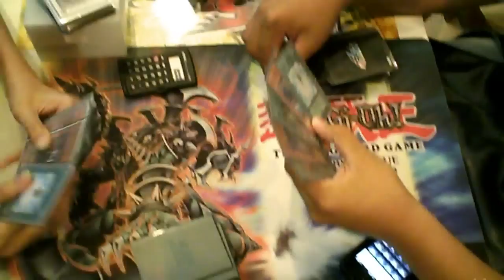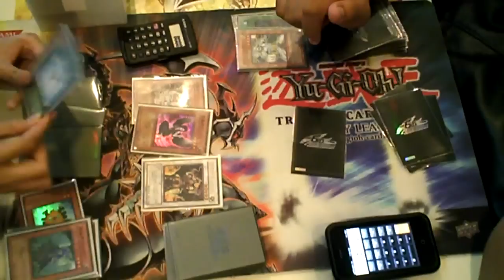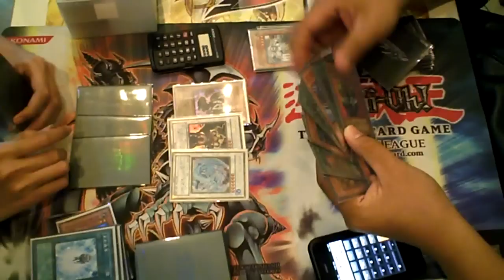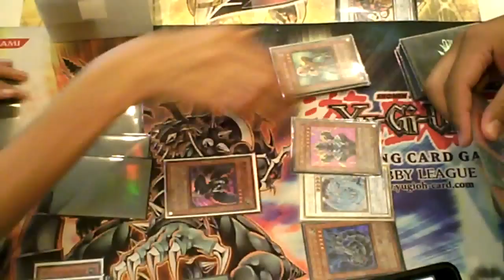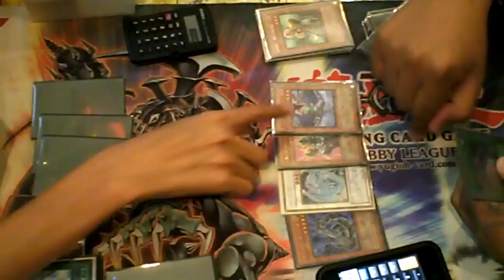BAHASworn vs JinzoSworn Game 1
Ok, to put 5 things straight:

1) Yes, Fiend Roar Deities ( F.R.D.) Are from DT Sets and Have Broken effects + They are like Dark world monsters that can use their effect even if they were discarded  by Cost and so on and so forth.

2) Bahasworn is Actually F.R.D.Sworn but then again BAHA ( Yes, thats his screen Name.) topped 8 with it and won the Most creative deck prize with it , so Yes there will be a deck feature.

4) DSummon's Jinzosworn Decklist is unknown at this point + Its too good to be public =D

5) Ok, ive ran out of crap to write here.

So lets copy and Paste Fiend Roar Deities ( Magoshin) from shriek!

F.R.D.'s used in this duel

Fiend Roar Deity Ordoro

Light lvl 2 Tuner Fiend

800/500

Effect: Once per turn, you can send 1 card in your hand to the Graveyard to Special Summon 1 Level 3 "Fiend Roar Deity" monster from your hand.

Fiend Roar Deity Cruz

lvl 2 Effect Fiend

1000/800

Effect: When this card is discarded from the hand to the Graveyard, Special Summon 1 Level 4 or lower "Fiend Roar Deity" monster other than this card from your Graveyard.

Fiend Roar Deity Grimlo

lvl 4 Light Effect Fiend

1700/1000

Effect:  While you control a face-up "Fiend Roar Deity" monster, you can send this card from your hand to the Graveyard to add 1 "Fiend Roar Deity" monster other than "Fiend Roar Deity Grimlo" from your Deck to your hand.

Fiend Roar Deity Kushano

Lvl 3 Light Tuner Fiend

1100/800

Effect: If this card is in your Graveyard, you can discard 1 "Fiend Roar Deity" monster (except "Fiend Roar Deity Kushano") to add this card from your Graveyard to your hand.

Fiend Roar Deity Legion

Lvl 5 Light Synchro Fiend

"1 Fiend Roar Deity" Tuner Monster + 1 or more non-Tuner Monsters
When this card is Synchro Summoned while you have no more than 1 card in your hand, you can draw cards until you have 2 cards in your hand.

Ok. F.R.D. were first released in DT04 So that means that they aren't in hidden Arsenal, but this is still an interesting vid to watch, reason being that its very rare to see F.R.D. In action ( Other than the occasional ckaikd0021 vids. )

Whats even more interesting is that F.R.D. Requires thinking because you could get carried away doing the whole discarding from hand + blah+ blah and forget that you could have done something somewhere.